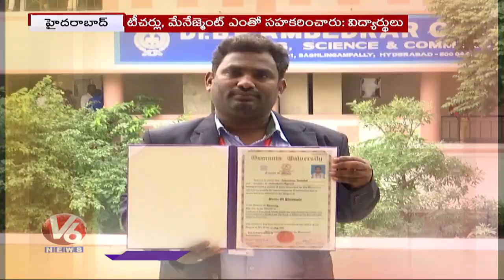DR.B.R Ambedkar Degree College Students Receive Gold Medals In Osmania University Convocation | V6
DR.B.R Ambedkar Degree College Students Receive Gold Medals In Osmania University Convocation.